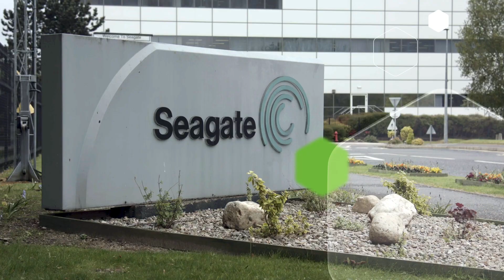International business advert (30 secs)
Over 1,500 international companies have set up in Northern Ireland and we export to over 100 countries. It’s also the only place with seamless tariff-free access to GB and EU markets.